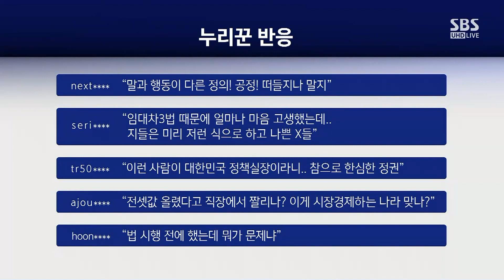'전셋값 내로남불' 김상조…부동산 민심에 또 악재 / SBS / 주영진의 뉴스브리핑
● '전셋값 내로남불' 김상조…부동산 민심에 또 악재

-이강훈 / 변호사, 참여연대 민생희망본부 실행위원
"정부, 여당의 진정성 있는 사과가 먼저 선행돼야…철저한 반성 드러내지 않으면 국민들의 공감 얻을 수 없어"

"김상조, 현 정부 부동산 정책의 상징적 인물…전셋값 인상 그 자체보다 도덕성을 가치로 세운 정부 인사의 모순적인 모습에 더 큰 실망한 것"